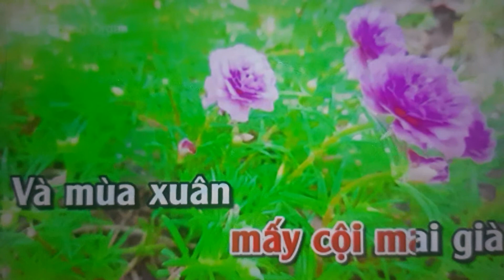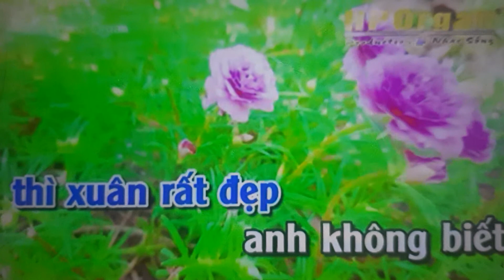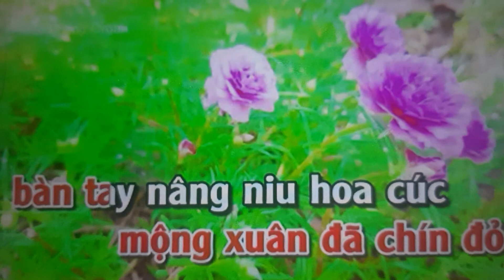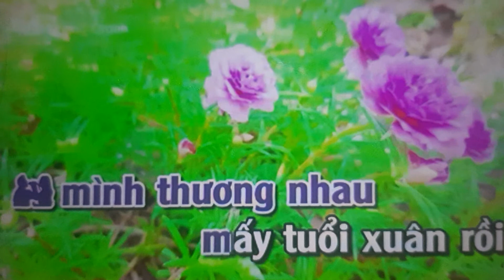Mùa xuân đó có em Karaoke thiếu giọng nữ